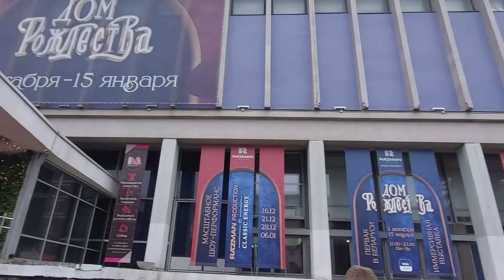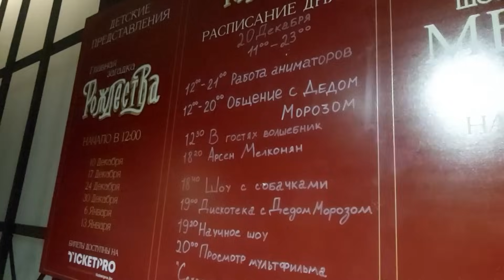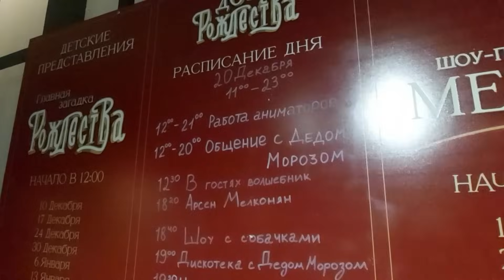Предновогодний МИНСК! Создаём праздничное настроение!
Пусть совершенно нет снега и +7! Всё равно новогоднее настроение не заставило себя ждать! Сказочные места и волшебные фотозоны ждут минчан и гостей города!

карта BYN: 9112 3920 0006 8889
карта RUB: 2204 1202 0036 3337
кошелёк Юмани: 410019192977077